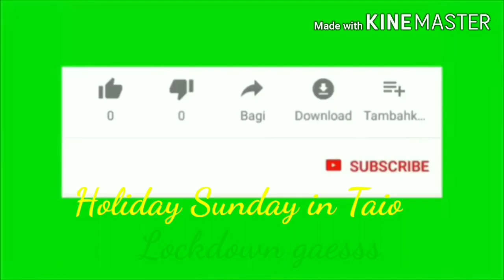Walo lockdown tkw hongkong ttep libur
Assalamualaikum walo lockdown ttep libur.semoga kita semua ttep sehat dan sukses.Libur didesa kami tinggal.jng lupa like subcrebe komen. Trimakasih wassalam